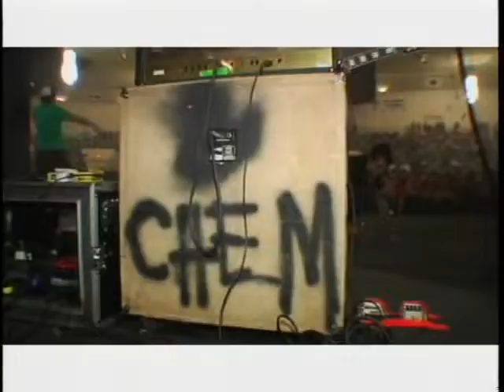My Chemical Romance - I'm Not Okay (I Promise) HQ / First Version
Recorded in 2004. That's the third video in MCR carreer. ENJOY.